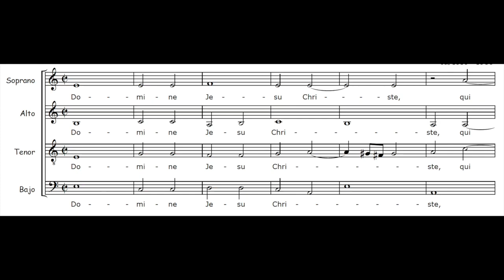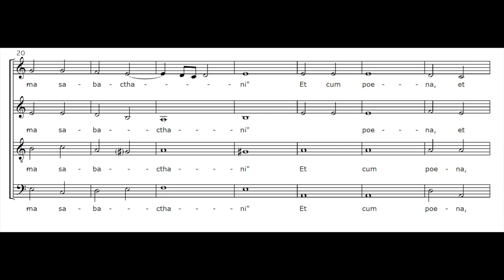Domine Jesu Christe - Melchor Robledo (1510-1586) 💥Partitura💥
Domine Jesu Christe - Melchor Robledo (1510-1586). Obra polifónica del Renacimiento español interpretada por el coro piloto del XXV Curso de dirección coral Tamara Brooks y dirigido por Oscar Valado en el concierto de clausura ofrecido en la iglesia de Santo Domingo de Tui (España) el 16 de agosto de 2014.

Domine Jesu Christe
qui in cruce clamasti:
«Eli, Eli, lama sabachtani?»
Et cum poena et dolore:
«In manus tuas, Domine,
commendo spiritum meum».
Señor Jesucristo
que en la Cruz clamaste:
«Dios mío, Dios mío, ¿por qué me has abandonado?»
Y con pena y dolor:
«En tus manos, Señor,
encomiendo mi Espíritu».